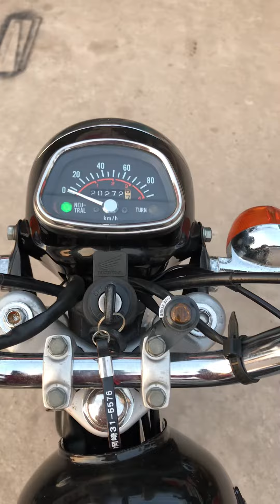CDs 90. HQCN 👉 anh em vui lòng LH Zalo 0979396007. Tks anh em 💫💫💫